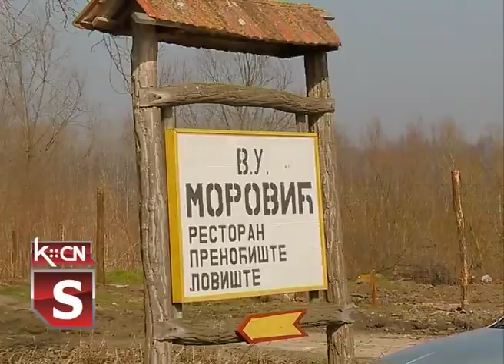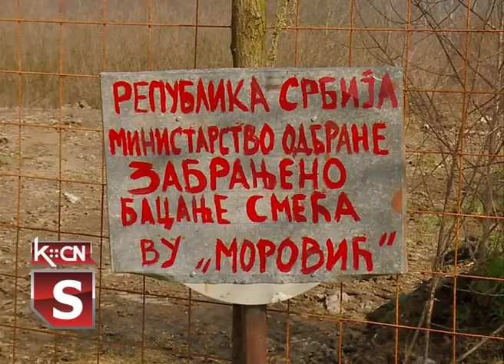Očišćena deponija kod Morovića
Početkom ove nedelje vredni ljudi iz mesne zajednice Morović potpomognuti članovima udruženja građana „Miloš Obilić” očistili su divlju deponiju smeća, na izlasku iz sela prema vojnom lovištu. Pored deponije, nesavesni građani razne vrste otpada bacali su i u kanal pored, kome tek predstoji čišćenje. Ovaj problem postoji već nekoliko godina i u mesnoj zajednici ozbiljno razmišljaju o postavljanju kamere, kako bi nesavesni građani bili snimljeni identifikovani i na pravi način kažnjeni za svoj prekršaj.